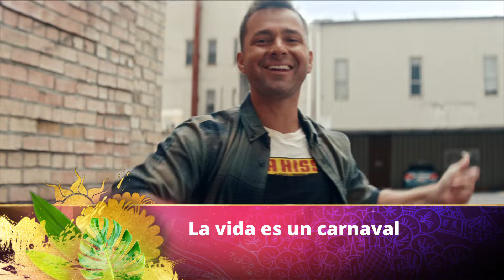La vida es un carnaval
La vida es un tesoro maravilloso que debemos disfrutar. Alex Melecio interpreta La vida es un carnaval junto al elenco Luz De Las Naciones.